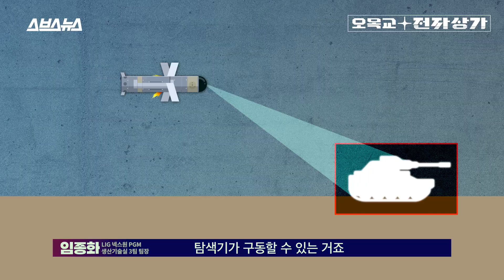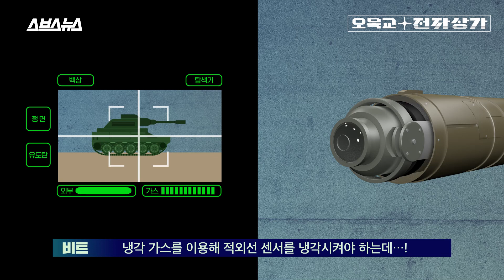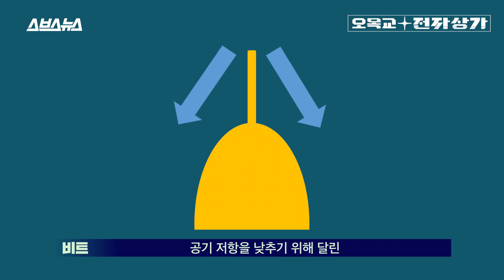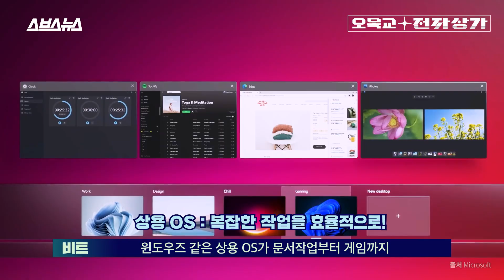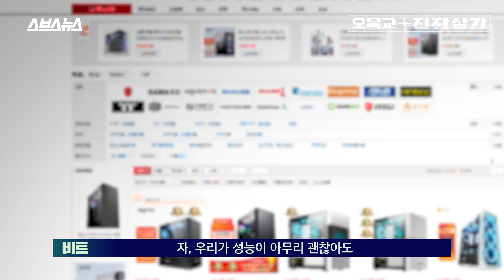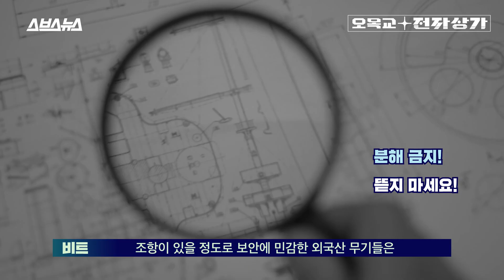'화력 덕후' 한국이 만든 "가장 강력한 IT제품" ... 현궁/신궁 미사일 공장 직접 방문해 봤습니다 / [오목교 전자상가 EP.98]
'화력 덕후'라는 별명을 가진 나라가 있습니다. '화력 투사형 무기' 개발과 배치에 전력을 다하는 우리나라를 일컫는 말이죠. 또한 우리나라는 '반도체'를 비롯한 각종 IT 기술이 매우 발달한 국가로도 알려졌죠. . 그렇다면 이렇게 '화력'과 '반도체'에 진심인 국가에서 만든 미사일은 대체 어떤 모습일까요? 그리고 거기엔 대체 어떤 IT 기술이 숨어있을까요? 오목교 전자상가 팀에서 국내 방위 산업체 LIG 넥스원의 협조를 받아 처음부터 끝까지 우리의 손으로 땀흘려 만들고 있는 미사일 조립 현장을 촬영했습니다. 단 한발로 전차를 무력화시키는 대전차 미사일 ‘현궁'과 단번에 공중의 적기를 격추시키는 지대공 미사일 '신궁'의 놀라운 기술력을 영상을 통해 확인해 보세요!

* 방위 사업청과 LIG 넥스원의 촬영 협조를 받아 내용 검토를 마친 콘텐츠 입니다.

00:00 인트로
00:38 전자상가인데, 왜 미사일을 다루나요?
01:29 살벌한 미사일 공장 입장
02:58 미사일의 눈 '탐색기'
05:26 현궁 카메라에 웬 냉각가스?
06:26 신궁 미사일은 뭐가 다를까?
08:12 '탐색기'만큼 중요한 미사일 비행 제어 시스템
09:23 미사일에는 어떤 컴퓨터 프로그램이 사용될까?
10:18 불량품은 없을까?
11:38 무기의 국산화율이 높으면 뭐가 좋을까?
12:42 앞으로의 방위산업